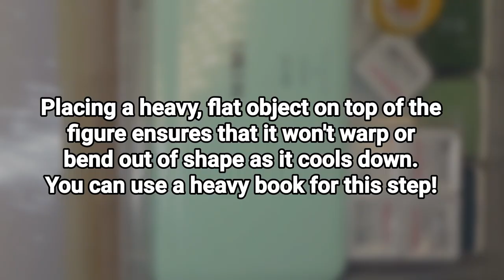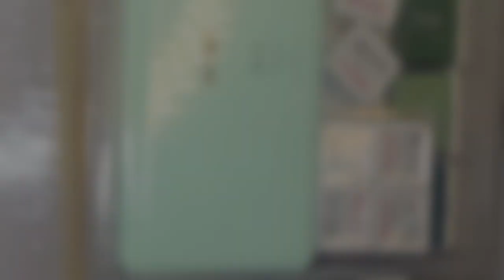Craft with Me: Straw Hat Pirate (Luffy) - Hama Beads 🧐🤠🤥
Today, i'll be using Hama Beads, also known as fusible beads
It can create lots of figures and lots of ways to create things like accessories, toys, figures, and even keychain charms, which I think is the most popular thing to create.

Make a request which character you would like to see next by leaving a comment.
Who knows... You might get a shoutout on the next vid!

Thanks!